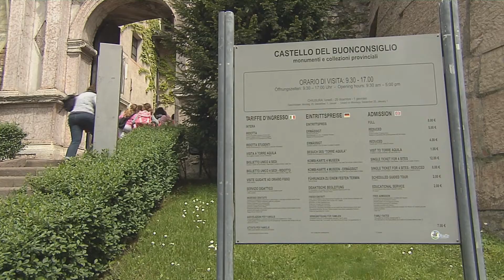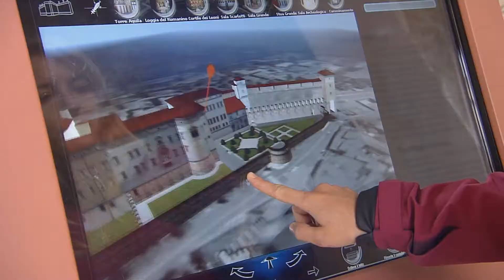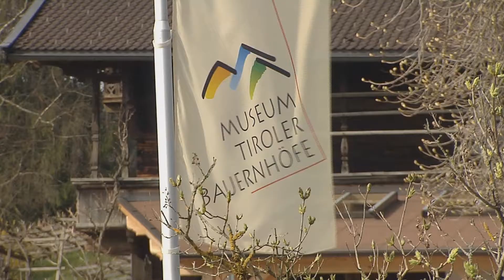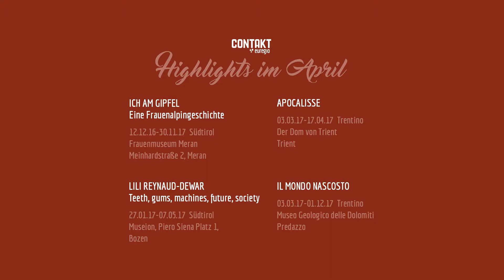EUREGIO TV (9. Sendung)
Das Bischofsschloss Castello del Buonconsiglio ist eines der Wahrzeichen von Trient. Das Museum Tiroler Bauernhöfe bietet einen Einblick in die Geschichte und in die alten Traditionen Tirols.
EuregioTv führt die Zuschauer zu diesen zwei besonderen Orten der Europaregion.